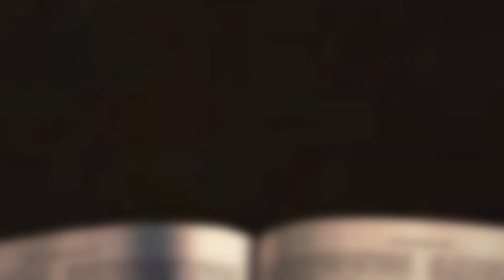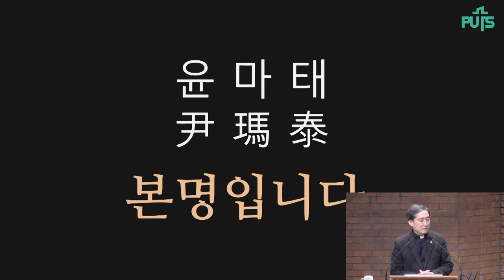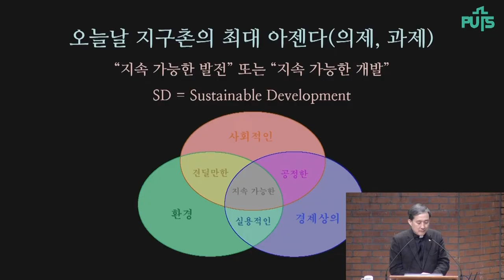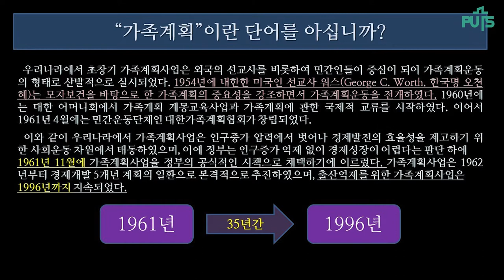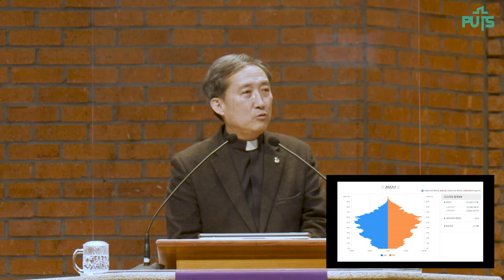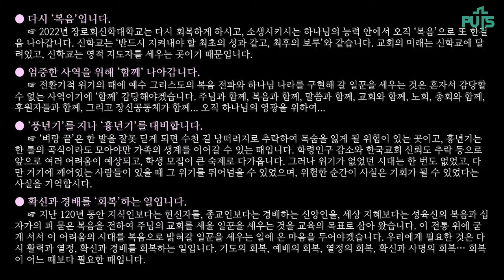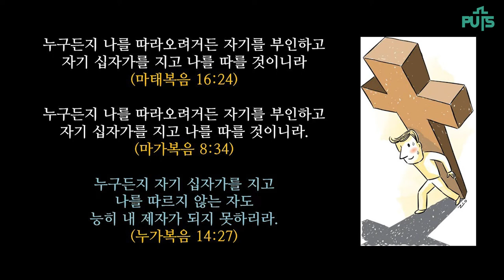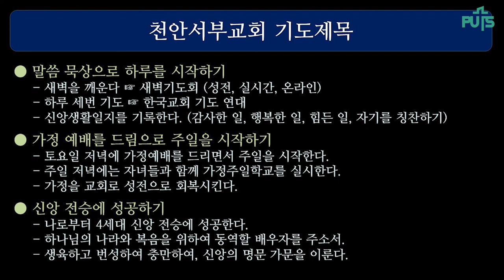[채플] 복음으로 민족을 새롭게 | 장로회신학대학교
복음으로 민족을 새롭게
본문 : 창세기 1:26 - 28
윤마태 목사

2022년 4월 1일 제 75차 장신사랑기도회